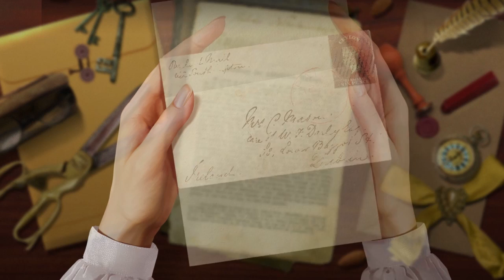Forgotten Places: Regained Castle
When Jane was a child, she tragically lost her parents in an accident. It's now the early 20th century and Jane is a young woman trying to keep the past behind her. It's clearer than ever that her past will always be a part of her when she receives a letter from her guardian, Sir Charles Willmore, who lives in an ancient ancestral castle. Upon opening the envelope, she finds an empty sheet inside on which the message "You're next!" magically appears. Jane hurriedly gathers her belongings and heads to Sir Charles to ask for an explanation. Jane could never have anticipated what was waiting for her.

• Visit 54 unique and atmospheric screens
• Uncover the castle's secrets
• Enjoy 15 Hidden Object scenes
• Find 21 mini-games and 14 puzzles
• Earn prizes, bonuses and other surprises